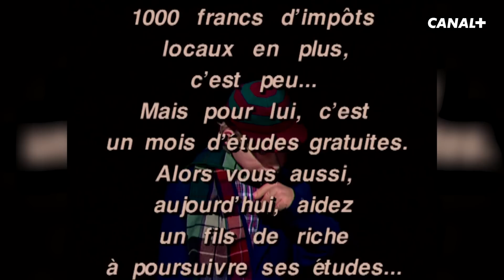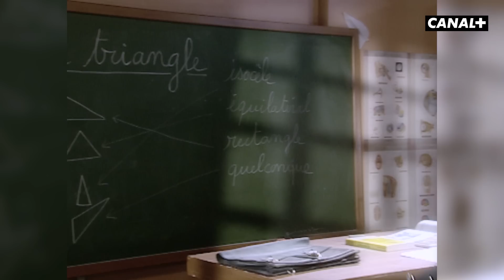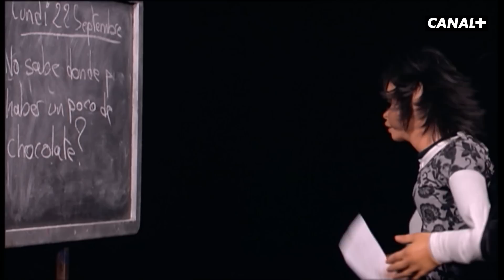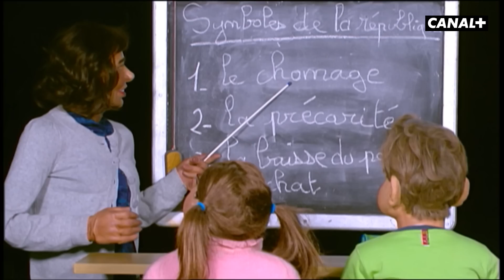Best-of spécial ÉCOLE - Les Guignols - CANAL+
Dans les Guignols, il n'y avait jamais école. Pourtant, l'école, ou plus exactement "l'éducation nationale", a tenu une place centrale dans l'émission. Sans parler du très professoral PPD, d'autres marionnettes ont donné la leçon aux "jeunes", comme celles de Jean-Marie Cavada, de François Bayrou ou de Ségolène Royal.